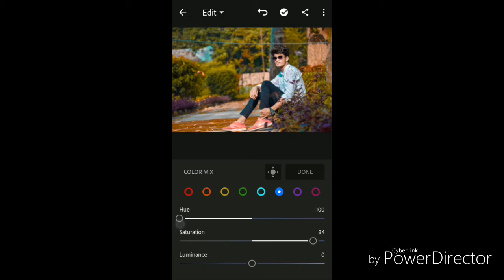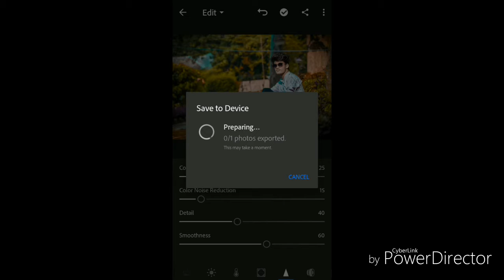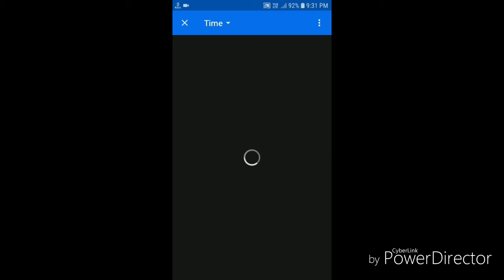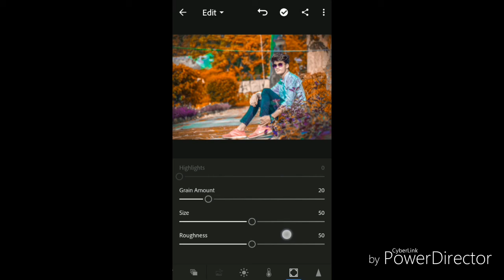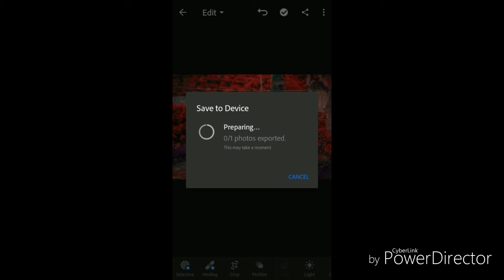lightroom mobile Tutorial Best Photo Editing | Photo Editor Suryakant